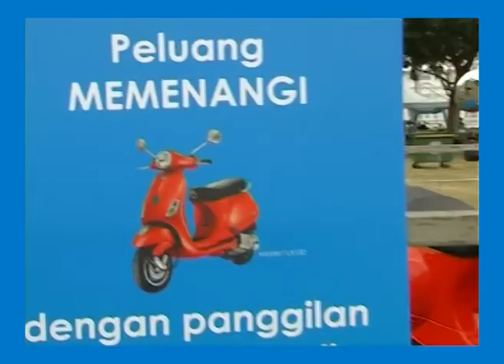Celcom 2012 New Year Countdown @ Penang - What You Had To Say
To usher in a brand new year, we had a super awesome time counting down to 2012 with you guys in Penang! We had an absolute blast!